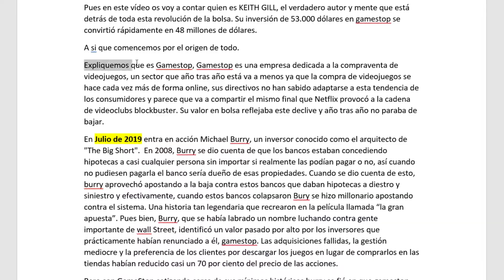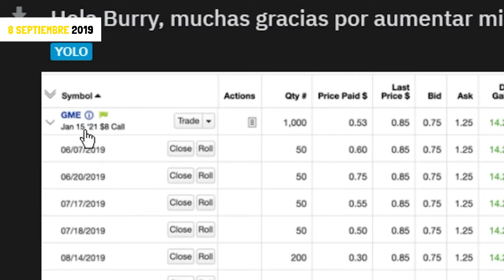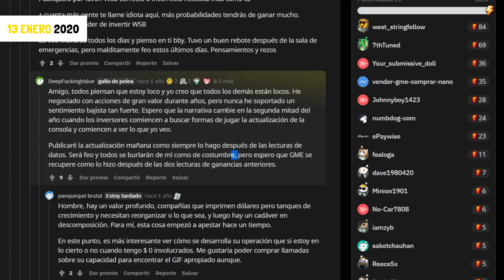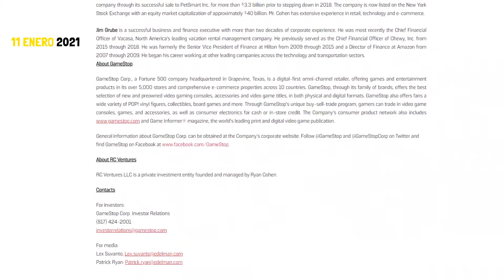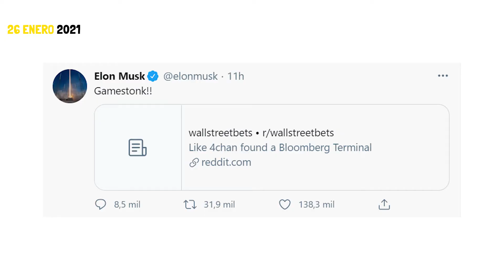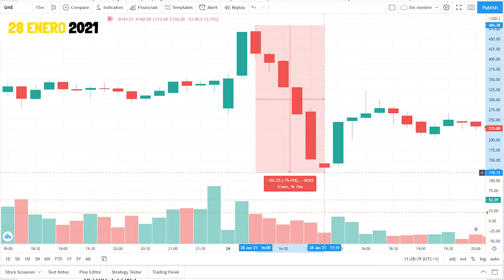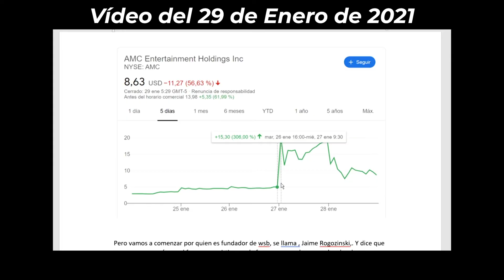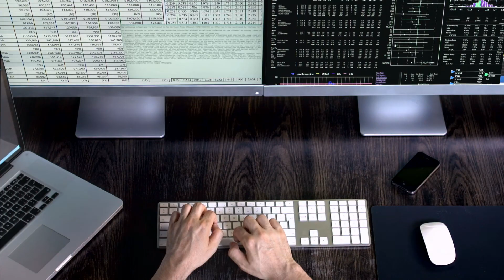GAMESTOP: La historia completa - EXPLICADO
EXPLICADO para niños en español: este es el usuario de reddit que provocó la caida de  gamestop. Ganó 48M$